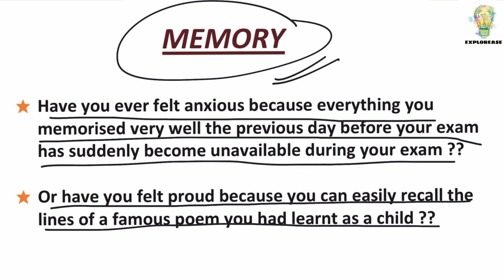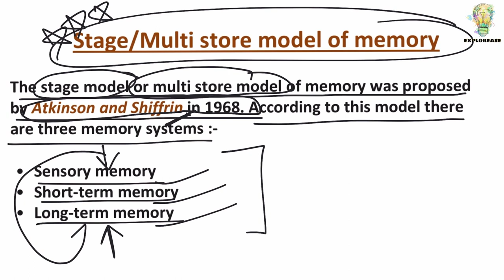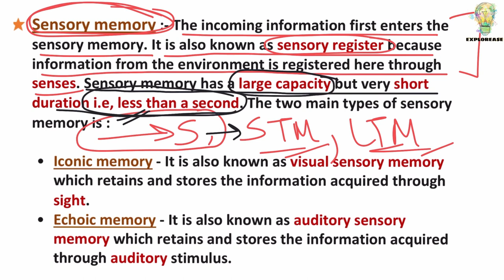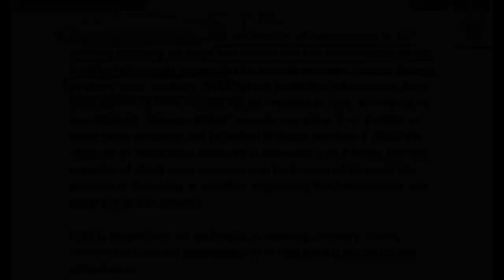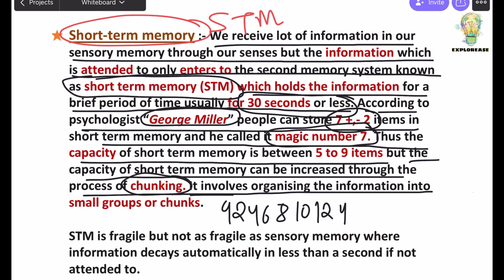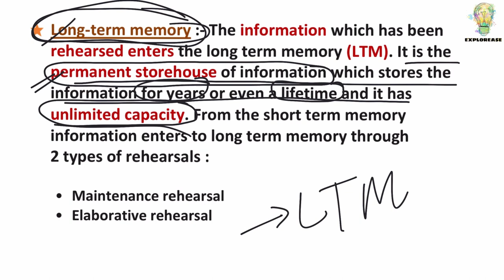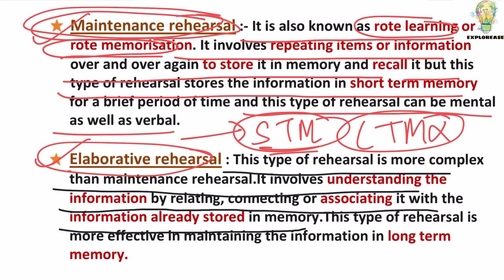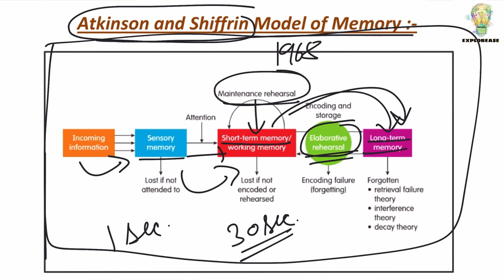Atkinson and Shiffrin model of memory|Multi store model of memory|Sensory, STM, LTM | Psychology 🧠🧠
In this video I will be discussing about one of the most important topic of psychology which is “Human Memory ”. In this video you will be learning about the following points :-

1. What is memory ??
2. Meaning and Definition
3. Types of memory (sensory memory, short-term memory, long-term memory)
4. Atkinson and Shiffrin model of memory
5. and other concepts

All the above points are precisely explained in the video along with the examples. So, go and check it out  👉👉